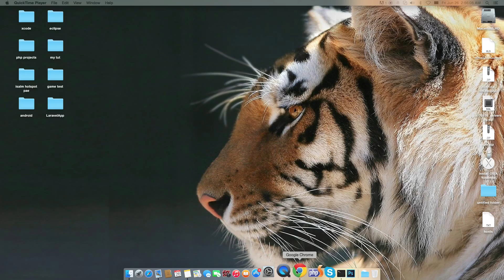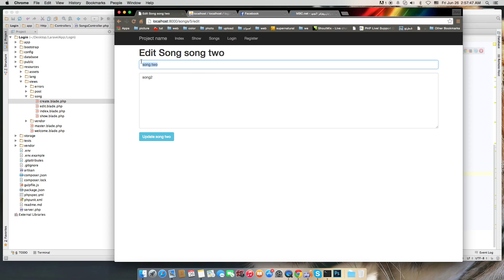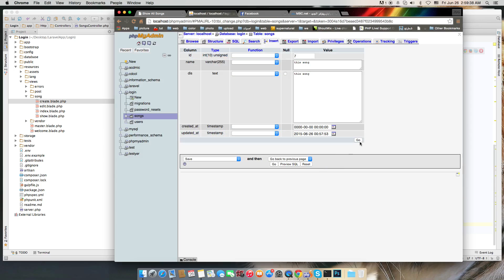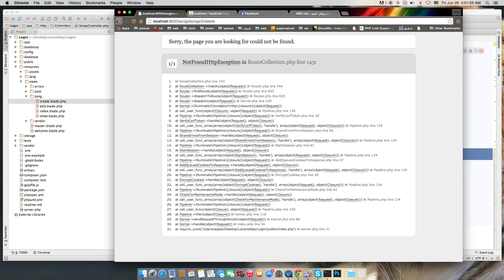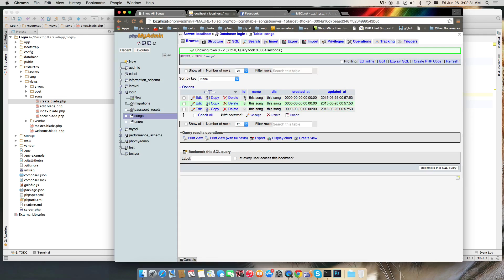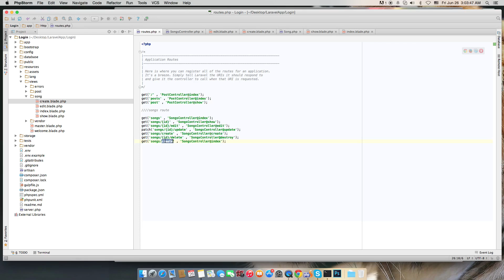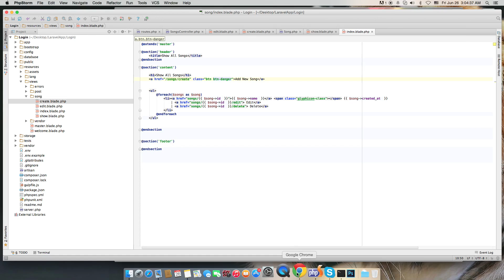Delete From db And redirect action